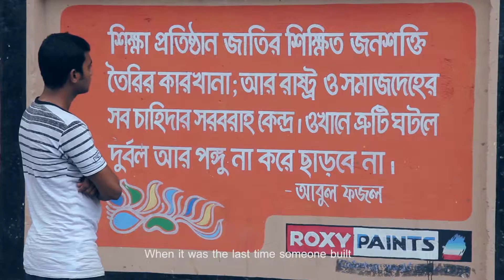Bhanga Gora by Bappa Mazumder | Prodip Kumar Shaha | 133012069